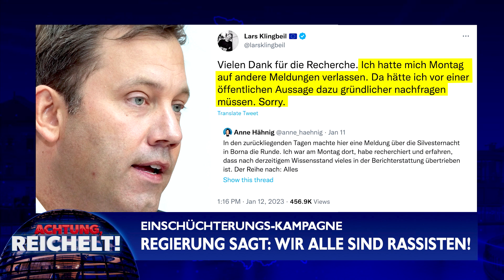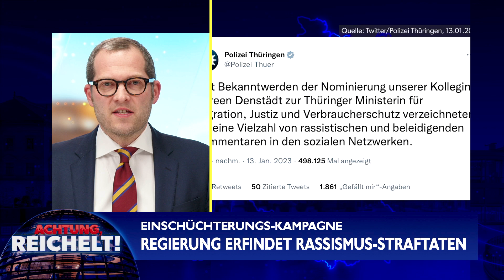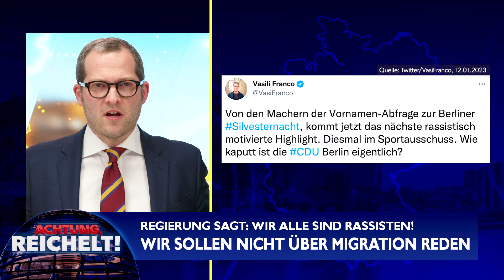Scholz-Regierung erfindet Rassismus-Vorfälle, um uns einzuschüchtern / Die wahren Migrationszahlen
Die SPD-Chefs, man kann es nicht anders sagen, erfindet Rassismus-Straftaten, um Stimmung gegen den politischen Gegner zu machen.
Die Linie der Bundesregierung, der Kanzler-Partei SPD, könnte klarer kaum sein: Wer nicht uns wählt, wählt Rassisten. Wer die CDU wählt, unterstützt Gewalt gegen Ausländer. Wer die CDU wählt, wählt Menschenfeinde. Mit Demokratie hat solche Rhetorik nichts mehr zu tun. Das ist die Einschüchterungs- und Unterdrückungssprache von Autokraten.
Um es klar zu sagen: Natürlich gibt es üblen, abscheulichen Rassismus in Deutschland. Es gibt Menschen in Deutschland, die Rassisten sind. Es gibt ihn in vielen Formen.
Aber sind wir ein strukturell rassistisches Land? Sind wir alle Rassisten? Nein, natürlich sind wir das nicht! Aber die Bundesregierung sagt genau das. Sie haben richtig gehört: Unsere Bundesregierung sagt ganz offiziell, dass wir alle miteinander Rassisten sind. Sie, ich, wir alle. Das glauben Sie nicht? Wir haben es im Videobeweis!
„Wir alle sind mit rassistischen Vorstellungen sozialisiert worden. Sie prägen unser Denken und unser Handeln.“ Das sagt nicht irgendwer, das sagt die Antirassismus-Beauftragte der Bundesregierung, Reem Alabali-Radovan in ihrem offiziellen Lagebericht Rassismus.
Sind Sie mit rassistischen Vorstellungen sozialisiert worden? Waren Ihre Eltern Rassisten? Prägen rassistische Vorstellungen Ihr Denken und Handeln? Natürlich nicht! Und trotzdem erklärt unsere Bundesregierung das jetzt ganz offiziell: ALLE Deutschen sind Rassisten. Man fasst es nicht, aber die sagen das wirklich.

02:43 Wer nicht links ist, wählt Menschenfeinde
05:18 Wir sind kein Volk von Rassisten!
07:56 Regierung erfindet Rassismus-Straftaten
09:28 Regierung sagt: „Wir sind alle Rassisten!"
11:36 Probleme werden tot geschwiegen
14:14 Linke Politik gegen die Mehrheit des Landes
17:08 Wer Migration kritisiert, ist ein Rassist
22:05 Und warum macht die FDP das mit?!

Folgen Sie uns auch auf Instagram und Twitter!